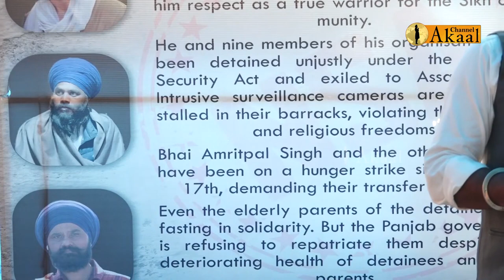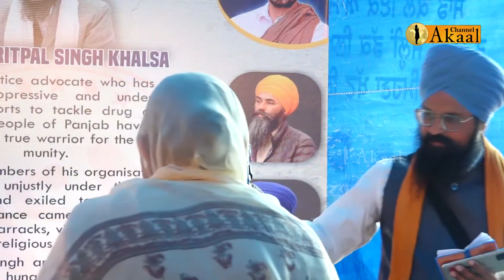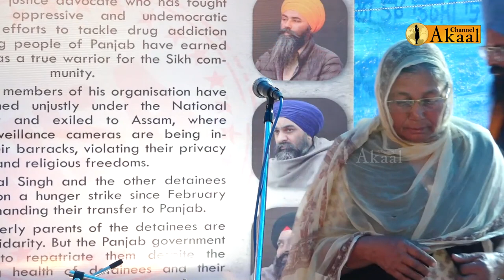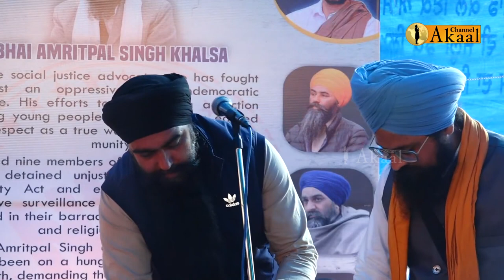ਪੰਜਾਬ ਦੀ ਨੌਜਵਾਨੀ ਤੋਂ ਬਾਅਦ ਹੁਣ ਸਰਕਾਰਾਂ ਸਾਡੀਆਂ ਮਾਵਾਂ ਨੂੰ ਹੀ ਸ਼ਹੀਦ ਕਰਨ ਦੀ ਰਾਹ 'ਤੇ ਨਜ਼ਰ ਆ ਰਹੀ ਹੈ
ਪੰਜਾਬ ਦੀ ਨੌਜਵਾਨੀ ਤੋਂ ਬਾਅਦ ਹੁਣ
ਸਰਕਾਰਾਂ ਸਾਡੀਆਂ ਮਾਵਾਂ ਨੂੰ ਹੀ ਸ਼ਹੀਦ
ਕਰਨ ਦੀ ਰਾਹ 'ਤੇ ਨਜ਼ਰ ਆ ਰਹੀ ਹੈ